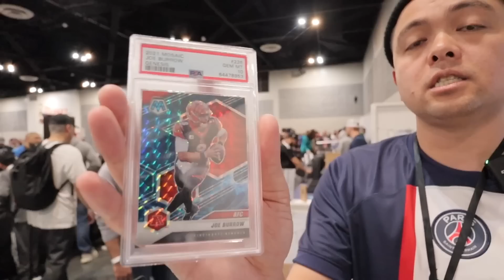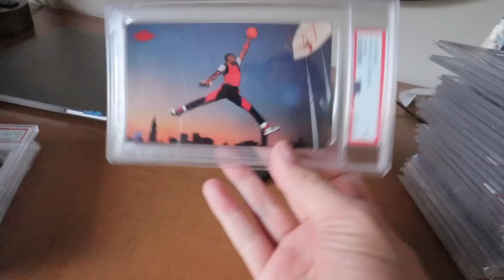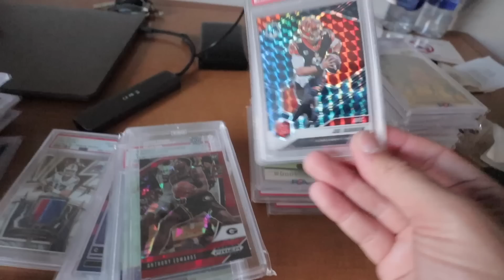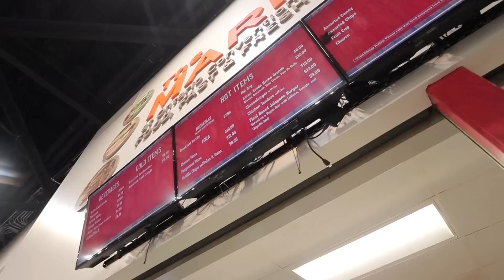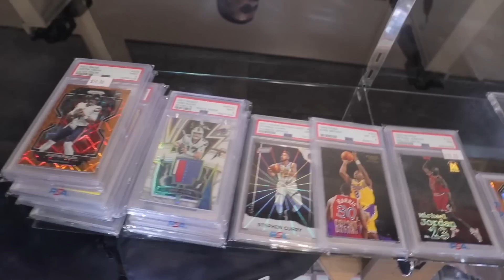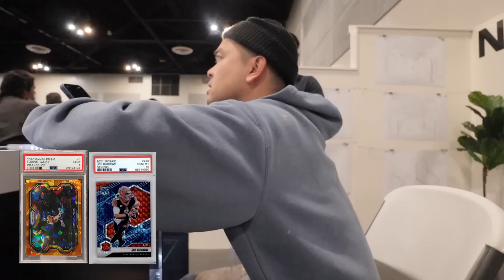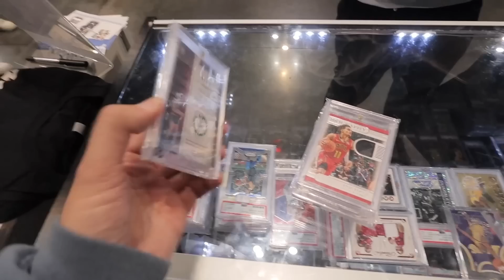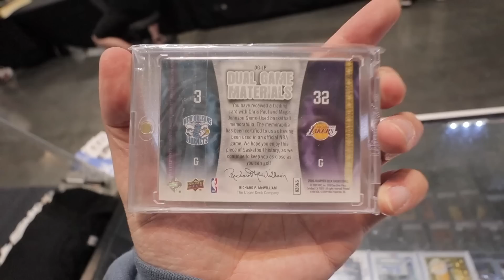Best Card Show Ever? Burbank Card Show Deals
As always, everything I buy in these videos will be available first on my Whatnot stream!

Here is Day 1 and Day 2 of my time at the Burbank Card Show. Plenty of deals and atmosphere in this one! If you've been debating on going to the Burbank Card Show, I highly suggest you make the trip next time around. They're batting 2 for 2 in my opinion.

Original Music By @esc_fr